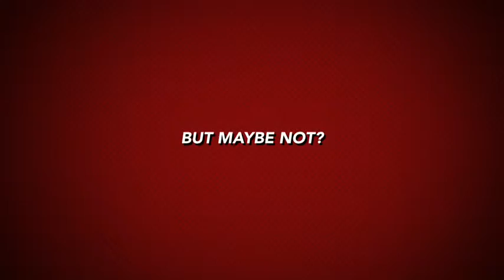Super Trap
description